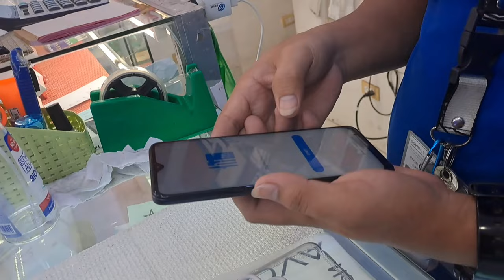TECNO POVA NEO 6GB/128GB BUDGET PHONE 😍